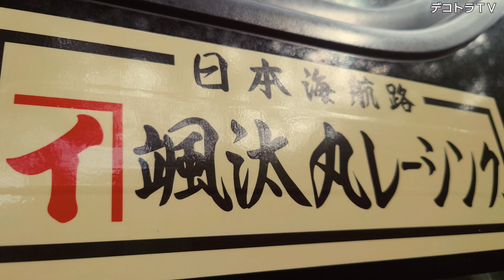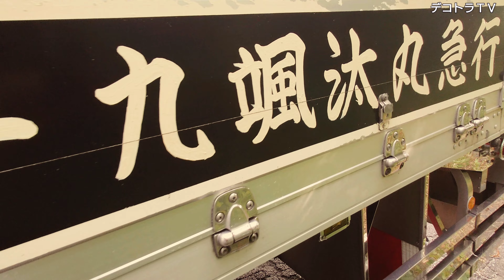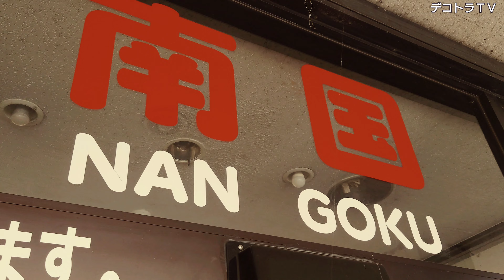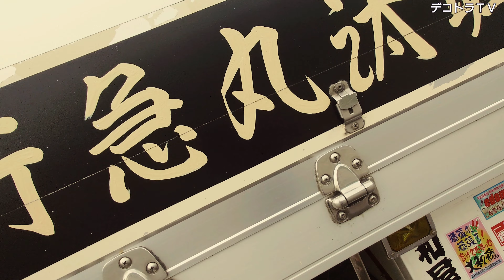デコトラ颯汰丸【株式会社岩崎商事】🏝山陽小野田市に2件あるその内の一店舗ドライブ南国🏝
デコトラ、アートトラックそして長距離ドライバーの皆様へ、貴重なお時間にYouTube撮影させて下さり本当に有り難う御座いました。

🏍️デコトラTＶがオフィシャルサポートをしている山陽アマチュアオートレースのホームページは此方です。(デコトラTＶ人気動画の紹介もしています。)